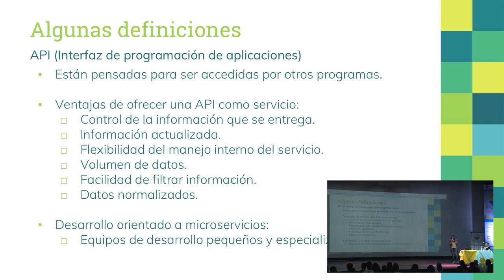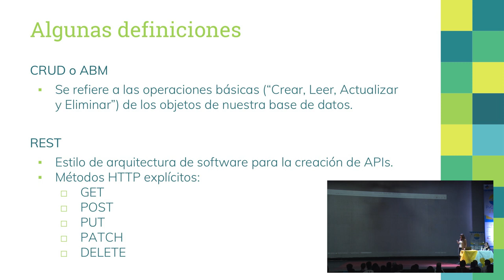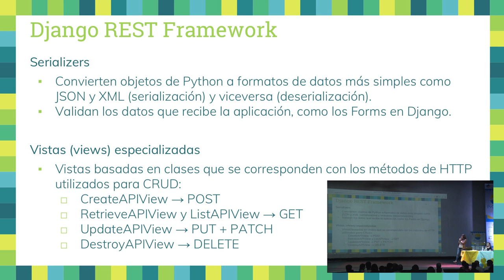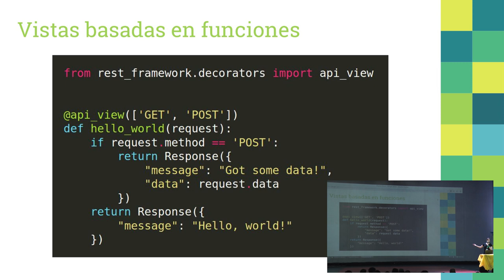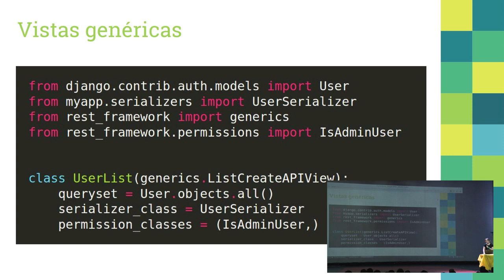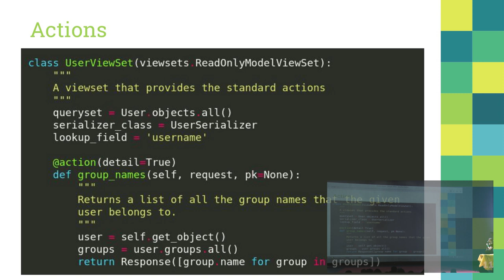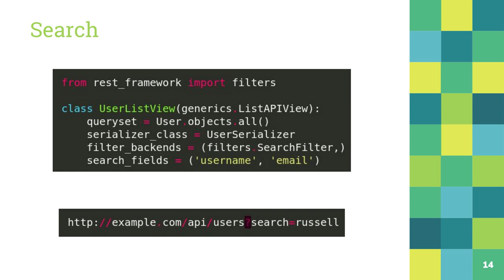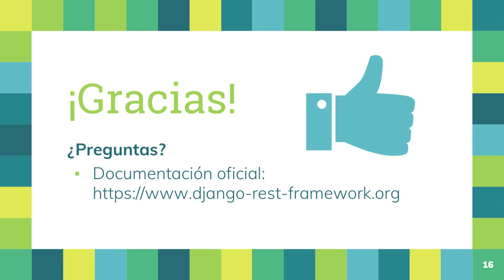Django REST Framework: lo mejor de Django sin lo peor de Django, por Sofía Denner y Aylen Bombelli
Django REST Framework existe para que el backend se dedique única y exclusivamente a realizar tareas de backend. Aunque está construido sobre Django, está mucho más preparado que este a la hora de desarollar aplicaciones simples.

Teniendo en cuenta que es uno de los web frameworks más populares, Django está sorprendentemente poco preparado para el desarrollo de aplicaciones CRUD. A pesar de que las vistas genéricas existen desde hace años, Django nos sigue obligando a escribir nuestro propio código para soportar funcionalidad muy básica incluso en las aplicaciones más simples. Django REST Framework incorpora un montón de características (viewsets, routers y filter backends, entre otros) para ahorrarnos ese trabajo y tiempo, y permitir que nos enfoquemos sólo en el problema a resolver.

Nivel: Medio